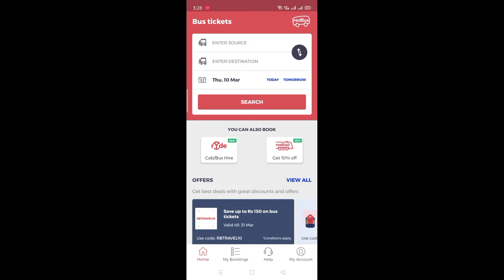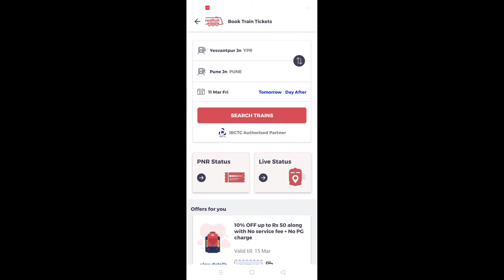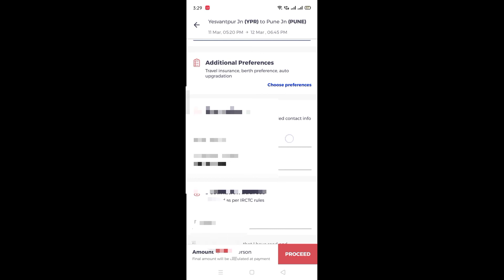how to book train tickets in redbus kannada | train ticket booking online kannada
query solved,
1. train ticket online booking
2. train ticket online booking app
3. train ticket online booking process
4. how to train ticket booking online in where is my train app
5. train ticket booking online kannada
6. train ticket booking online phonepe kannada
7. train ticket booking online paytm
8. train ticket online booking app
9. train ticket booking online app download
10. train ticket booking online best app
11. train tatkal ticket booking online computer
12. how to book train tickets online in india
13. how to book train tickets online in india in kannada
14. how to book train tickets online in india google pay
15. how to book railway ticket online on redbus
 16. mobile how to book train tickets online in india irctc